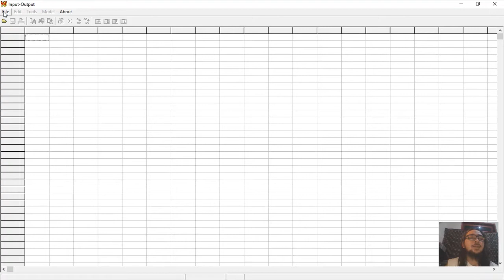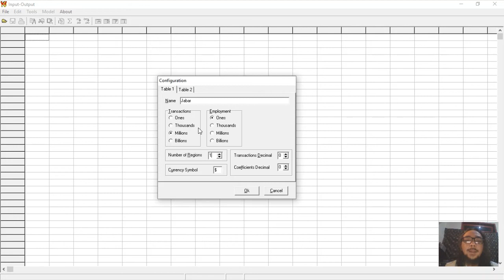10 Konvigurasi IOW V